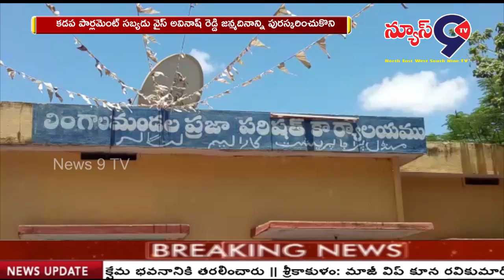లింగాల మండలంలోని ఎంపీడీఓ కార్యాలయం లో వైద్య పరీక్షలు.. || NEWS 9 TV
కడప పార్లమెంట్ సబ్యడు వైస్ అవినాష్ రెడ్డి జన్మదినాన్ని పురస్కరించుకొని వైస్ భాస్కర్ రెడ్డి, వైకాపా కడప పార్లమెంట్ నియోజకవర్గ సెక్రటరీ సారెడ్డి చెంద్రశేఖర్ రెడ్డి ఆధ్వర్యంలో లింగాలలో షుగర్ మరియు థైరాయిడ్ పరీక్షలు నిర్వహించడం జరిగింది.  పులివెందులకు చెందిన డా. చంద్రలేఖ  ఆధ్వర్యంలో లింగాల ఎంపీడీఓ కార్యాలయం ఆవరణంలో వైద్యo నిర్వహించగా , లింగాల మండలంలోని ప్రజలు చాలా మంది ఈవైద్యశిబిరానికి వచ్చి వైద్య చేపించుకోవడం జరిగింది.